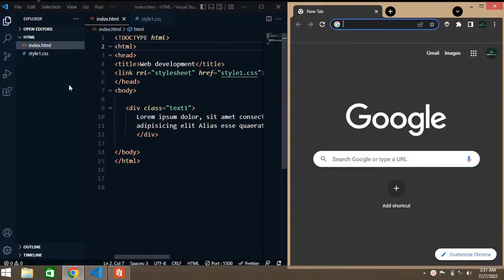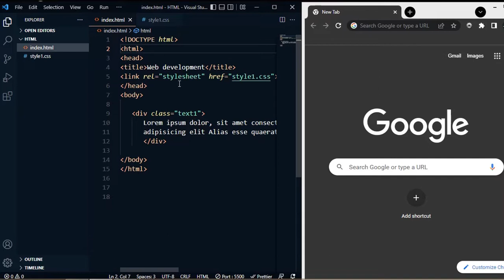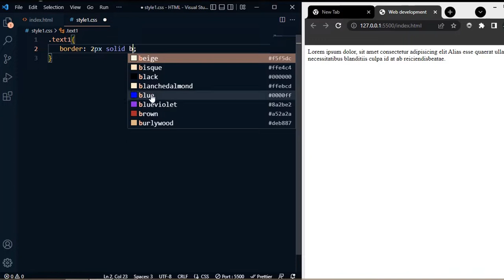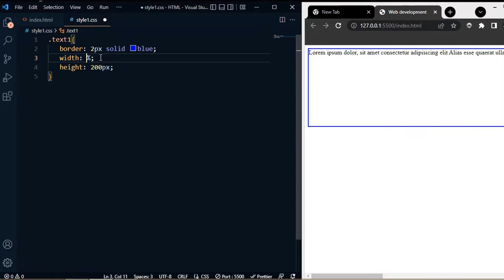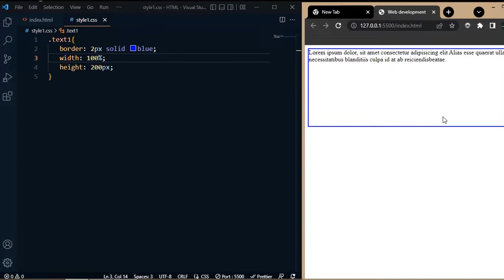CSS Height & Width Tutorial Urdu / Hindi 2022 | lecture 8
In this We will learn about  CSS heigth & width property  this is our 8th CSS video about Website development Today, Tutorial for Beginners learning HTML  CSS & JavaScript